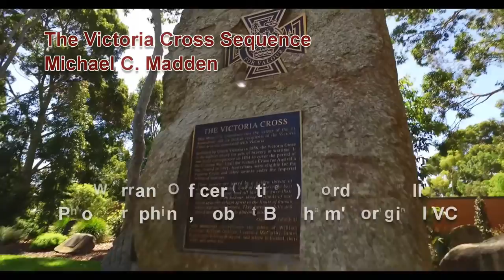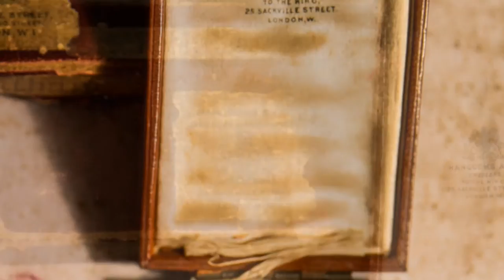Warrant Officer (retired) Gordon Traill, photographs original VC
A short look into the wonderful work of Warrant Officer (retired) Gordon Traill, lead photographer of the Victoria Cross Sequence. Watch as he photographs the original Victoria Cross awarded to one of Australia's bravest, Robert Beatham VC. What an honour Gordo, well done!